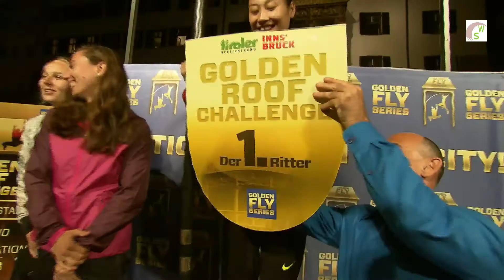Li Ling wins Golden Roof Pole Vault with a jump 4.40m, vs Lisa Gunnarsson vs Chloe Henry: 2016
The women’s pole vault competition was also well-received. Here Asian women’s record holder Li Ling (CHN) jumped 4.40 to win. 2nd place went to the first 16-year old youth world record Lisa Gunnarsson (SWE) with 4.20m ex aequo with the Belgian record holder Chloe Henry.

Li matched her personal best to take the gold medal at the 2009 Asian Indoor Games. The vault was one centimetre off Zhang Yingning's Asian record in the event.[1]

On September 8, 2013 she achieved a new Asian record at the Chinese National Games in Shenyang, China with 4.65 m.